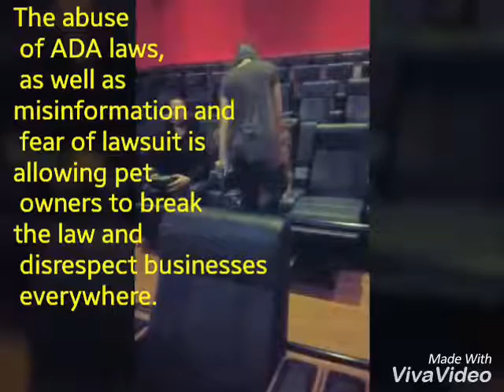Fake service/PET in Movie Theater *read description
attended a movie at the newly built Regal Village at the Peaks movie theater on a Saturday night, there was not too many people but a fair number there to see Moana
After finding our seats a group of people that included a young man carrying a fairly large, medium size boxer in his arms under a coat, take the seats behind us on which they lift up the middle arm rest and place the dog on the two seats where it lay the entire movie, while the theater attendant walked through twice, until the end and was walking and standing on the seats when I took a picture as we were leaving the theater
You can see the dogs white paws on the cushions as the dog is behind the man that is trying to conceal it from exiting customers
Any dog in public, let alone any service dog or poser, should NEVER be up on any seat or table and always remain on the floor and out of the way
I went to say something to the manager as I left and and was told "we can't say anything, we have to allow all dogs and esas"
I started to inform him of the ADA laws, showing him the picture I took and explaining their right to protect their establishment and the health of other customers that will sit in the same seats as well as that esas do not get the same public access rights as service dogs for training reasons and are not allowed, he continued to cut me off with "we can't have a lawsuit, it's just legal protection, they usually aren't trained"
I'm concerned that the people that think they have the right to bring their pets into public food-serving establishments and break the law are allowed to do so because of this lawsuit fear and are now protected by fearful managers and employees that need their jobs more than they feel they need to do something to protect the public

It is now up to the customer to demand their right to pet free public areas that serve food and activities that do not include the pooch.

When it is not obvious what service an animal provides, only limited inquiries are allowed. Staff may ask two questions: (1) is the dog a service animal required because of a disability, and (2) what work or task has the dog been trained to perform. Staff cannot ask about the person’s disability, require medical documentation, require a special identification card or training documentation for the dog, or ask that the dog demonstrate its ability to perform the work or task.